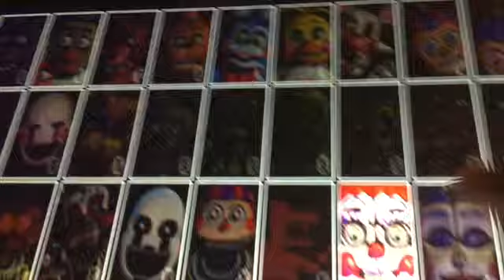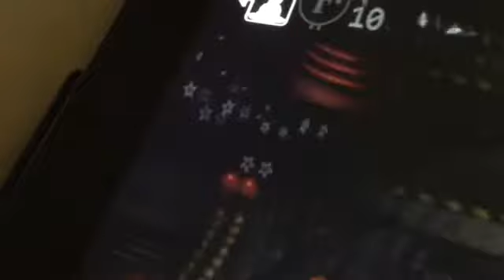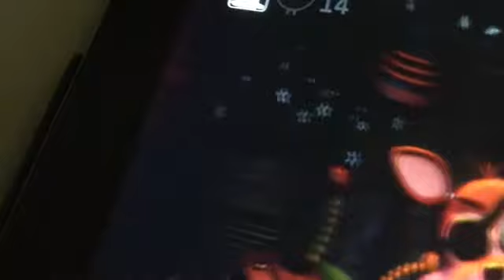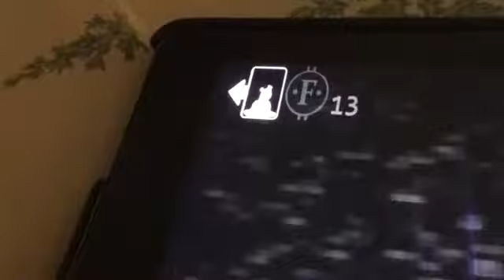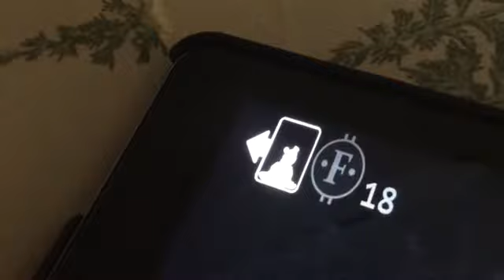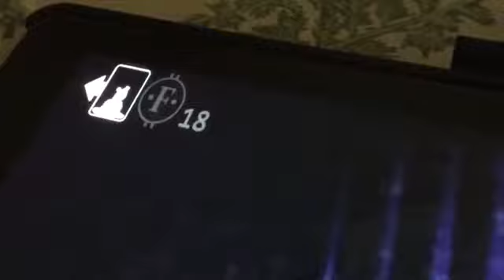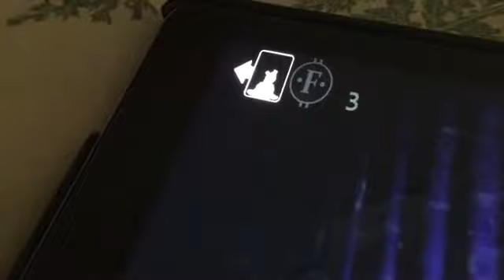We are back in Ultimate custom night part 2 foxy killed me again